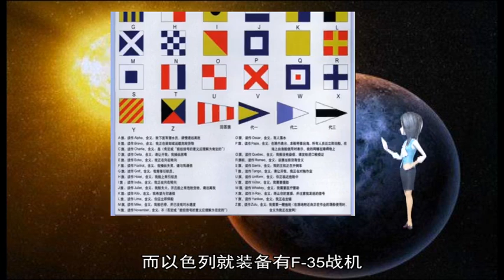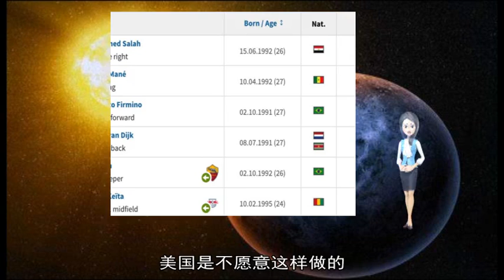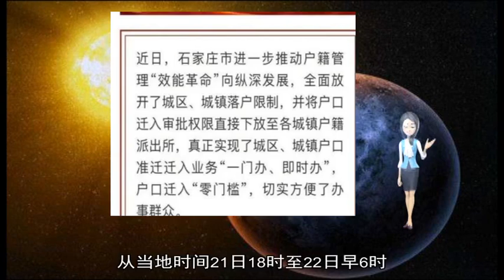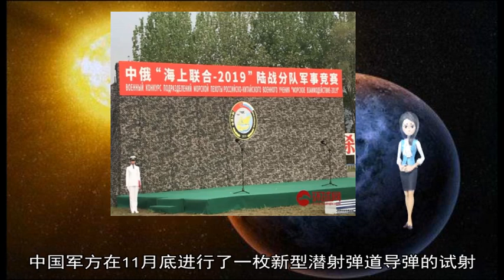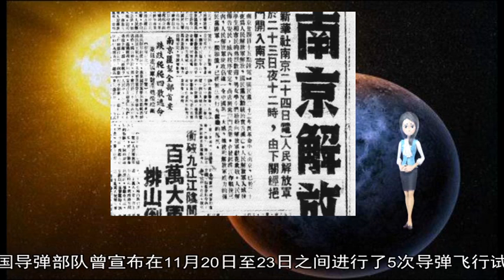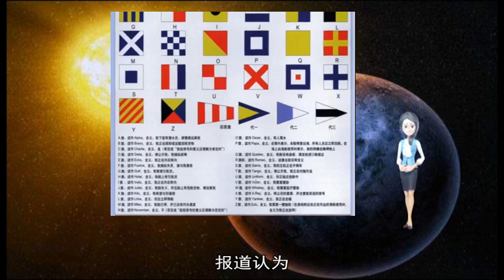军事新闻-土耳其或改S400敌我识别系统 俄美都生怕泄密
《军事新闻》《中国新闻》《世界新闻》 俄制S-400防空导弹系统  【环球时报报道】“土耳其或修改俄制S-400的敌我识别系统” 俄罗斯《观点报》17日报道称 在美国进一步加大对土耳其压力的背景下 土耳其国防部长胡卢西·阿卡尔16日表示 如果美国证实俄罗斯的S-400防空导弹系统构成现实威胁 安卡拉可以调整其技术参数  土耳其国防部长表示：“S-400可能将用于保卫土耳其具有战略意义的重要城市 以及伊斯坦布尔和安卡拉地区的重要目标 同时F-35战机将驻扎在马拉蒂亚的空军基地 这些城市相距遥远 但如果美方证实S-400存在现实威胁的话 我们将对S-400系统的参数进行修改 ”  谈到美方要求终止俄土S-400的合同 阿卡尔指出 在与土耳其对话时威胁性和最后通牒式语言是不可接受的 S-400合同与土耳其参与制造F-35战机计划风马牛不相及 在叙利亚 俄军就部署有S-400系统 而以色列就装备有F-35战机 那时候华盛顿没有对此表示过任何担心 类似情况在波罗的海地区也存在  对于土耳其防长的表态 俄联邦通讯社17日报道称 俄退役上校维克多·利托夫金表示 土耳其有必要在F-35飞机上以及在S-400系统上安装“敌我识别”系统自动应答器 以让俄罗斯S-400防空导弹系统不会跟踪它们 当然 美国是不愿意这样做的 美想把“爱国者”防空系统强卖给土耳其 俄防空导弹系统在交付国外客户时 可以按照客户要求安装识别系统 但俄方并不会向任何国家提供自己识别系统“密码”的关键信息 因为这关系到国家军事机密 土耳其人可能会要求S-400配备北约的MK-12识别系统 因此 它可能会要求在某个特定区域对某种参数进行调整 当然 俄出口型S-400防空系统可以按照客户要求对参数进行部分调整  俄军事专家尤里·克努托夫表示 土耳其对俄防空导弹系统S-400的技术参数进行调整在理论上是可能的 土耳其可能会在S-400的敌我识别系统中编入禁止对美国飞机进行射击的程序 但要达到这一目的 必须要了解俄罗斯和美国的敌我识别系统 而美国人永远也不会允许俄罗斯专家接触这一系统 对美国来说 这一系统是非常重要的 克努托夫称 实际上 土耳其这是发表了一项政治声明 在最好情况下 如果美国飞机进入S-400打击范围 他们可以承诺不对美国飞机开火 安卡拉可以通过与美国达成的法律协议来确保这一义务的履行 但对军机来说 在开通应答器情况下飞行实际上是不切实际的 这样敌我识别系统将无法发挥作用 美军机在俄边境飞行时 一直关闭应答器 ▲
 AD_SURVEY_Add_AdPos(#7000531#) 新华社科伦坡4月21日电（记者朱瑞卿 唐璐）中国驻斯里兰卡大使馆21日证实 两名中国公民在当天的连环爆炸袭击中遇难 受伤中国公民人数正在进一步核实  斯里兰卡警方消息说 目前系列爆炸造成的死亡人数已升至207人 其中包括35名外国人 另有470人受伤  斯里兰卡当局宣布 从当地时间21日18时至22日早6时 斯里兰卡全岛实施宵禁 截至目前 斯警方已逮捕7名爆炸案嫌疑人 并表示将进一步调查  自当天早上约8时起 斯里兰卡全国范围内连续发生8起爆炸 包括首都科伦坡等地的4家酒店、3处教堂和一处住宅区  斯里兰卡总统西里塞纳呼吁民众保持镇静 不要轻信未经权威部门证实的消息 并表示警方和军方正在进行调查 请民众配合 斯里兰卡总理维克勒马辛哈在社交媒体上强烈谴责当天的爆炸案 并呼吁斯里兰卡民众在此悲痛时刻更加团结  今年4月21日是西方的复活节  资料图：中国潜射弹道导弹发射画面  【环球网军事12月19日报道】美媒称中国在上个月进行了新型潜射弹道导弹巨浪-3的试射 导弹是从一艘改进型的032潜艇上发射的 美国对此次发射进行了密切监视  《华盛顿自由灯塔报》12月19日援引美国国防部官员的话报道称 中国军方在11月底进行了一枚新型潜射弹道导弹的试射 美国国防部的官员称 此次试射的是一枚巨浪-3型潜射弹道导弹 该导弹未来将装备在中国的新一代弹道导弹核潜艇上 报道表示 美国情报机构密切监视了导弹发射 美方利用导弹预警卫星探测到了这次试射  但对于此次导弹试射的更多细节 《华盛顿自由灯塔报》表示无法得知 五角大楼发言人也拒绝对此事发表评论 五角大楼发言人之一克里斯·洛根中校说：“五角大楼不会对与中国导弹试验有关的消息发表评论 ”  报道称 中国导弹部队曾宣布在11月20日至23日之间进行了5次导弹飞行试验 但没有详细说明试验细节 另外 辽宁省海事局发布的“辽海警0265”显示 11月16日到23日 在中国大连附近的海域有“军事演习” 并将封闭海域  《华盛顿自由灯塔报》援引中国互联网的消息称 中国使用一艘经过改进的032型试验潜艇试射了巨浪-3导弹 这艘032可能是为巨浪-3导弹而打造的发射试验平台 报道援引了中国“分析人士”的话称 032艇内部安装有潜射导弹的发射管 但这些发射管似乎被增高扩大 以用于巨浪-3导弹的测试 照片显示这艘改进后的032艇曾出现在渤海的确的港口 032艇之前曾被用于巨浪-2潜射弹道到岸的测试  报道还援引了美国国际战略研究所约瑟夫·邓普西和亨利·博伊德的文章 他们曾这样写道：“目前尚不清楚032艇改装的具体细节和目的 但从逻辑上讲 这种改进意味着 这可能是一项更大更高的新发射系统与新型潜射弹道导弹的整合计划 ”  邓普西和博伊德在去年8月就曾表示 一艘导弹测试用的潜艇于2017年2月从小平岛潜艇基地转移到大连造船厂 他们说 032型的改进和转移是为了开展后续潜射弹道导弹研制 很可能就是为了“巨浪-3”  今年6月英国《简氏防务周刊》网站曾报道 中国“东风”-41洲际弹道导弹于5月27日进行了第十次试射 报道认为 中国下一代潜射弹道导弹(“巨浪”-3)的射程将比目前的“巨浪”-2(7000+公里)要远 同时也能携带多弹头分导再入载具(MIRV) 该弹可能以“东风”-41为蓝本 如果“东风”-41的试射已经成功完成 那么下一步的重点可能转向潜射型号的研发 AD_SURVEY_Add_AdPos(#7000531#)  最近国内网络门户媒体披露了中国海军歼15D型电子战飞机的大量图片 这也意味着研制多年的歼15D已经准备开始服役